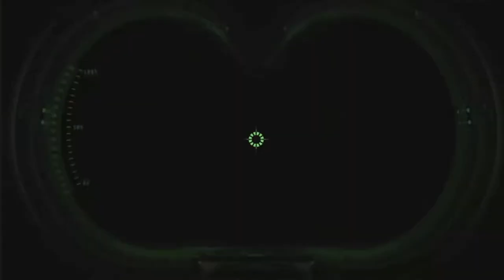Ghostbusters The Video game Remastered: Part 9